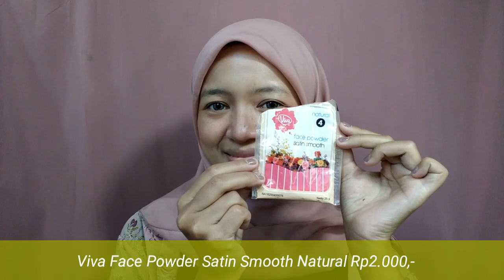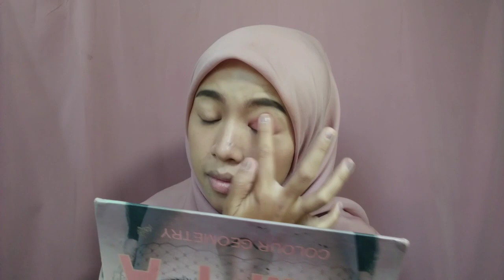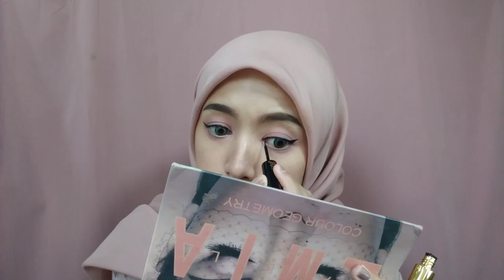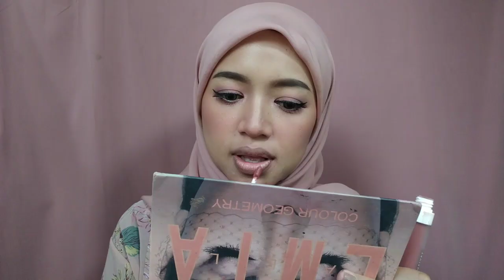MAKEUP SATU MUKA CUMA 90RIBU AJA❗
Assalamualaikum...

Alat makeup,
✓Beauty Blender